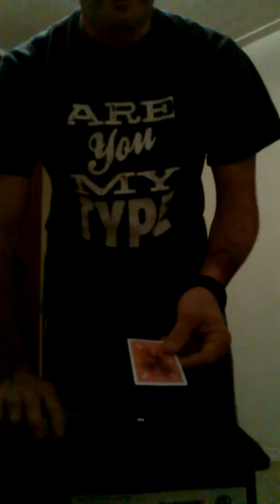Snowglobe variation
Just a version of it being signed.